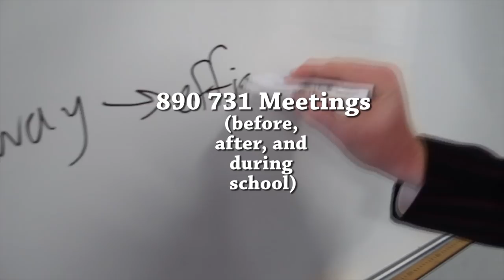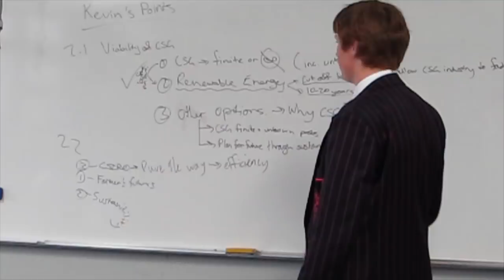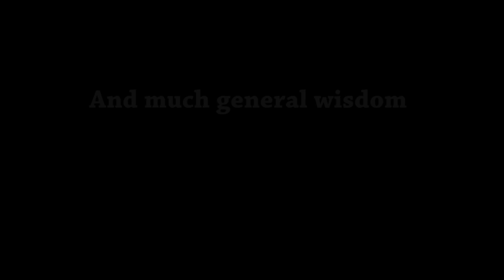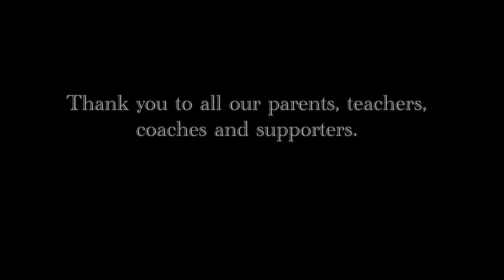BSHS DEBATING (2012)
The 2012 debating video